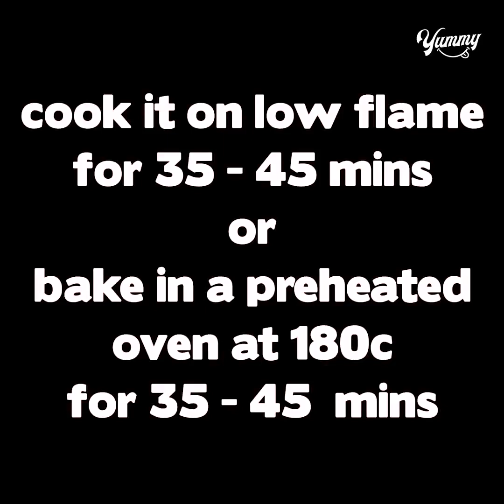LOCK DOWN ! Try This 3 Ingredients Cake In Lock down | Eggless & Without Oven | Queen Cake